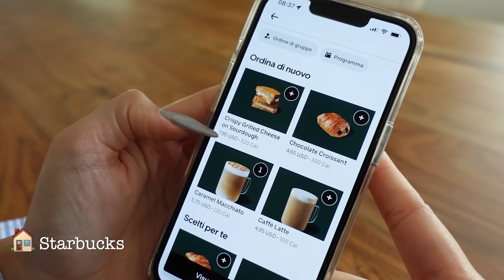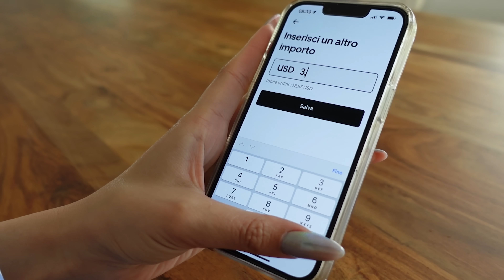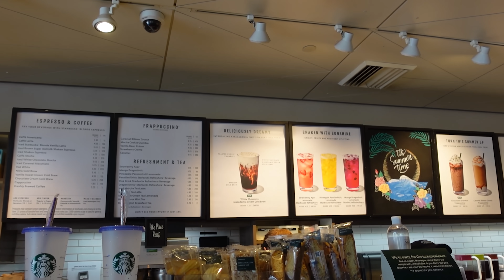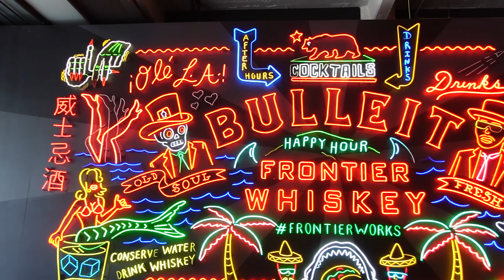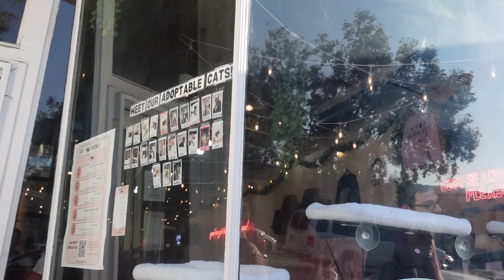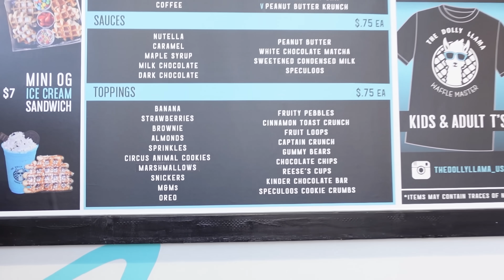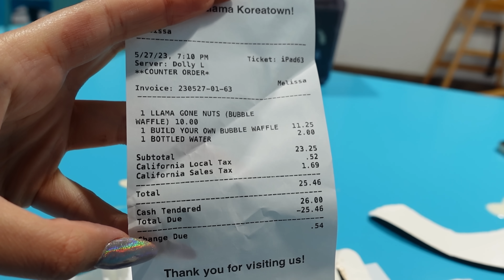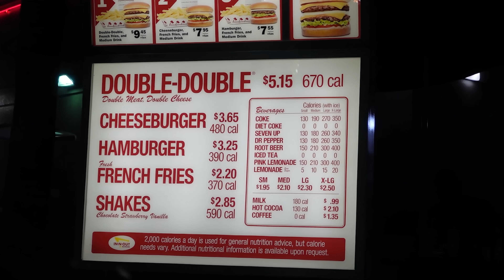WHAT I EAT IN A DAY 🍔 los angeles edition 🇺🇸 MelissaTani